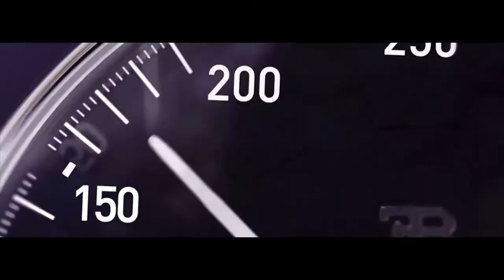Sugar and brownie song | buggatti chiron| car racing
song credit
channel name: Bollywood NCS                     (official channel)
song name: sugar and brownie